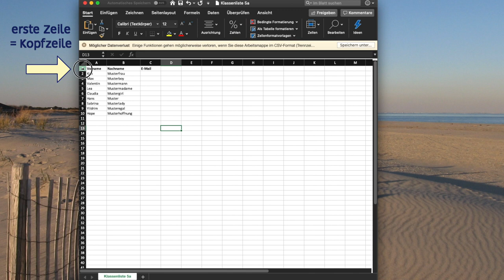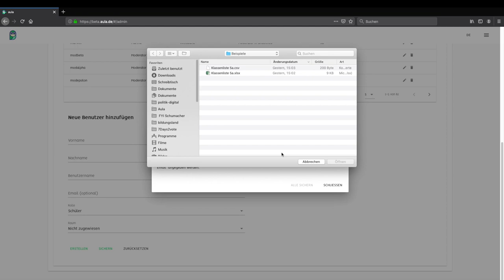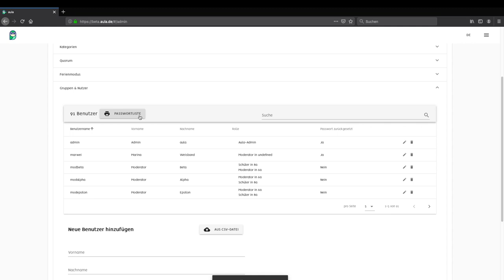Nutzer*innen hinzufügen | aula learning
Partner von aula  sind (u.a.):
Demokratie.io
Openion